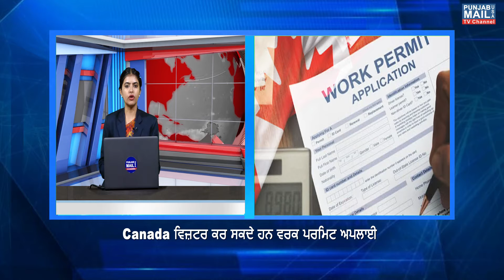News Updates | Prime USA TV